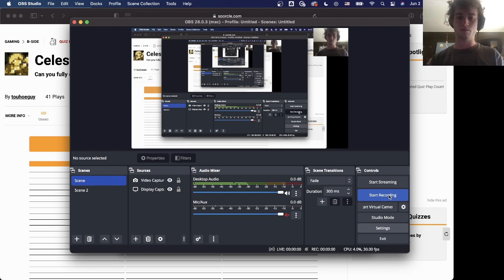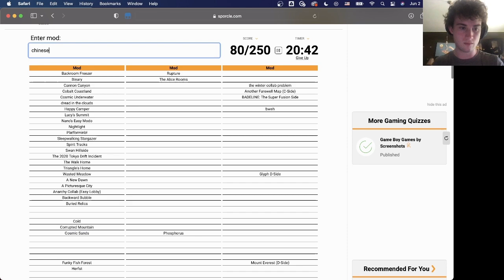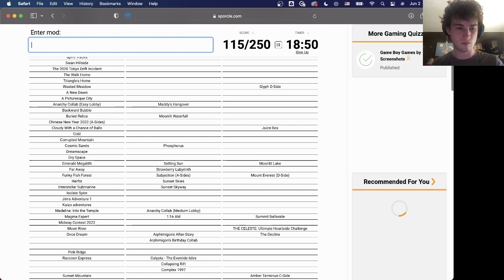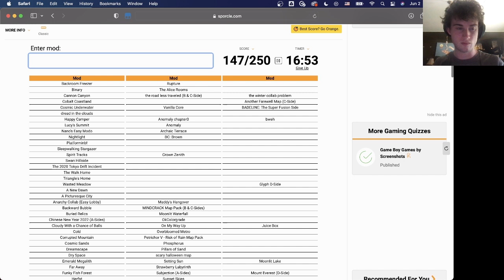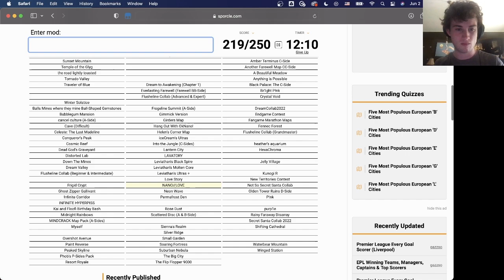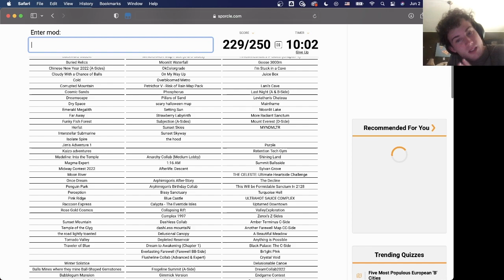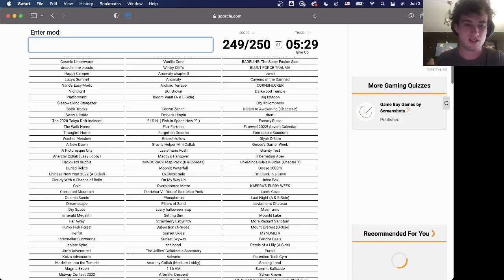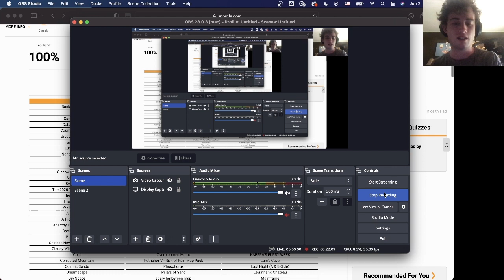Celeste Bounty - CSR B-Side Sporcle Quiz in 21:55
took too many attempts

come watch me stream more video game challenges on twitch

you can chat about celeste, other video games, and everything else in my discord server